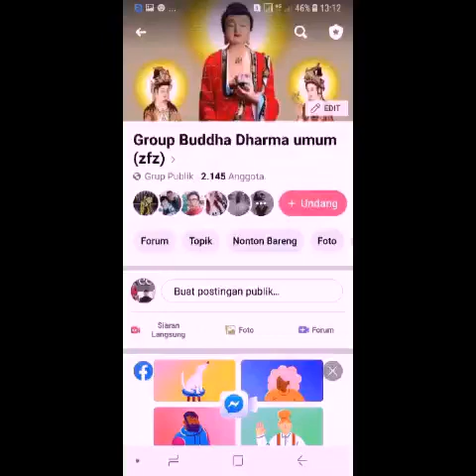fangsheng umat zfz jakarta